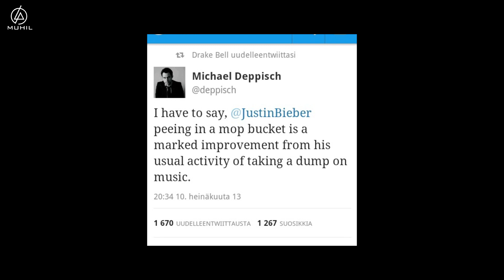Why is Justin Bieber hated??? | Explained in Tamil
I made this video for the video because people hate justin bieber without having a reason. here you go, you have the reasons to hate him now!
I didn't make this video for spreading the hate. just some actual facts summoned up here... If you are a fan of his, don't start commenting some offensive things..

This video was also recommended by one of us!

Please comment your suggestions, because I want to make content as ya'll like. (unique suggestions)

Thanks!